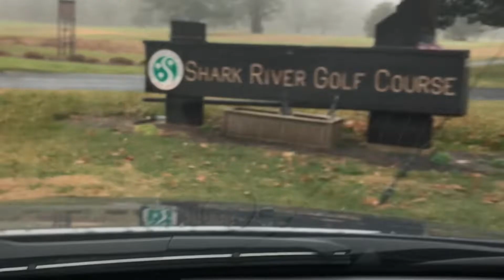Jersey Boyz Golf - Shark River Chronicles Part 3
The final part of the legendary Shark River Chronicles!! Who wins this hole?!?!